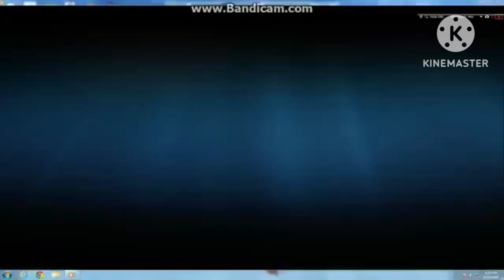Opening to Shrek 2001 DVD (Disney-Pixar Version)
1. The Disney FBI Warning Screen
2. The DVD Menu
3. The THX Tex Moo Can Trailer/Logo
4. The 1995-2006 Walt Disney Pictures logo (Green Version)
5. The 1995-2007 Pixar Animation Studios logo (Green Version)